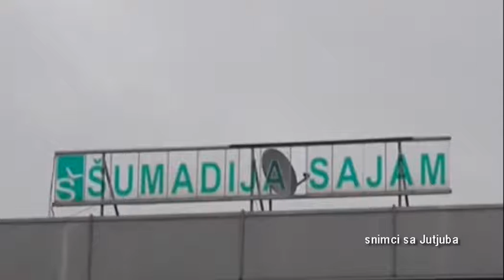Turističke vesti 08.05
Najave manifestacija, dešavanja, sajmova, koncerata i drugo...